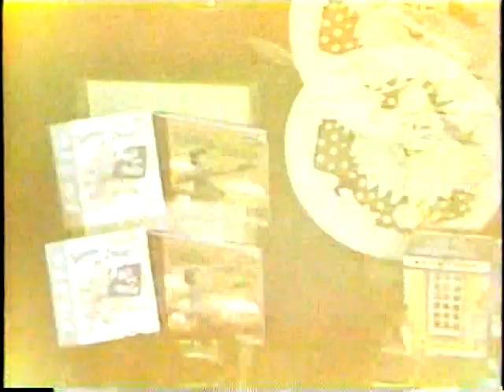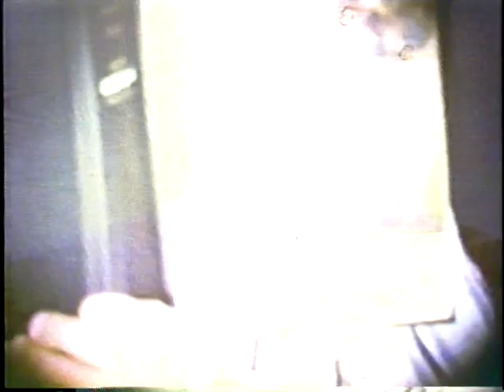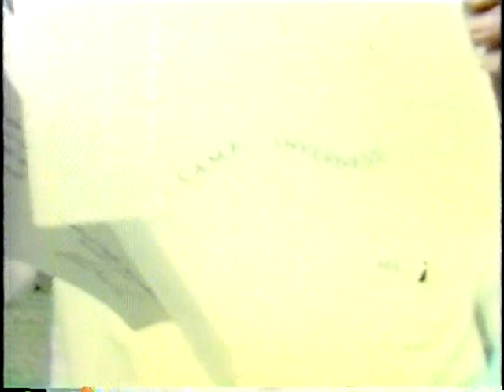ROSENBERG HOME MOVIES - 1942-1954 --- Part 4- MORRIS, MIMI, STEVE, JUDE